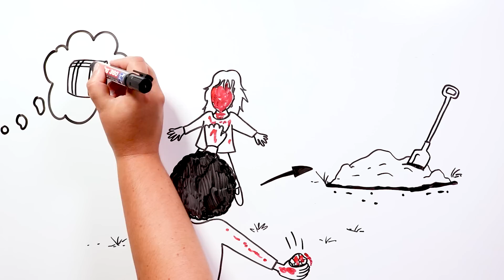Valeria quiere jugar 🎲 Draw My Life Historia de Terror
María y Juan habían esperado 9 largos meses para conocer a sus mellizos. Sin embargo, una complicación en el parto hizo que uno de los pequeños naciera muerto.